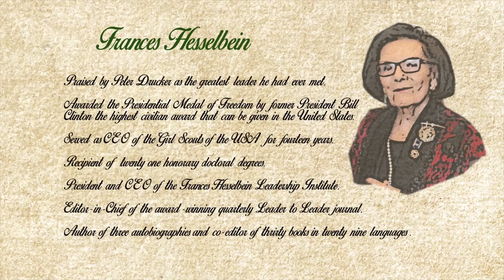Lessons from a Great Leader: Frances Hesselbein Pt. 1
What Is Your Battle Cry?

Frances Hesselbein has three battle cries that inspire her leadership: Be Positive! Bright Future! And To Serve Is To Live! What are yours?

In this series, Frances Hesselbein (who Peter Drucker said is one of the greatest leaders he ever met) shares with us the important leadership lessons she has learned during her time as CEO of the Girl Scouts and as President and Chairman of the Frances Hesselbein Leadership Institute.

What Is Your Leadership Battle Cry?

One of the greatest leaders I know is Frances Hesselbein, the former executive director of the Girl Scouts of America and now chairman of the Leader to Leader Institute. I am not alone in my assessment of her talents. Peter Drucker once noted that she was perhaps the most effective executive he had ever met. As a tribute to her leadership skills, President Clinton awarded Frances with the Presidential Medal of Freedom, the highest award that can be given to a U.S. civilian.

I am deeply honored that Frances is also one of my best friends. Like all humans, Frances faces the same problems we all face. She has lived through health problems, tragedies with friends and family issues. And, like all great professionals, when it is time for Frances to work, she is always there. I have seen her turn down an invitation from the U.S. president because she had already committed to a talk (at no fee) for a non-profit organization in a small town. When she makes a commitment, if it is humanly possible to be there, she delivers. It doesn’t matter that a “better deal” came along later. She not only makes an appearance, she is upbeat and positive, she is inspirational and she gets the job done.
Three of Frances “battle cries” are

1) Her blood type, which she proudly tells us is “Be Positive”!

2) Her vision, which she enthusiastically shares with all of us “Bright Future”!

3) Her mission, which she exemplifies to us every day “To Serve Is to Live”!

Frances believes in the core of her soul in what she is doing and anyone around her feels it and knows it.  Everyone buys her act — because her act is truly Frances.

Believe in Your Act

I used to have a conflict about the “stage” of business. As an executive educator, who helps successful leaders achieve a positive change in behavior, I, in a way, teach people how to act.
I wondered, when is acting being professional? When is acting being phony? I want to help leaders perform well under all circumstances; I don’t believe they should ever be phonies. How can I, as a coach, understand the difference?
What makes you “buy” your boss’s, colleagues’, subordinates’ or even a salesperson’s “act?” The answer is we buy someone’s act when they truly love their profession. We are with them when their “act” is part of the fabric of who, and what they are — and we can feel it in our interactions with them.

If you are in the right job in the right company, and you are learning how to perform to the best of your ability, you are being a true professional. If you are in the wrong job in the wrong company and you learn to act so that you can better fit in, you are just being a better phony. It still isn’t you out there.

Every day we all take the stage. And, when you take the stage and the show must go on — are people buying your act? And, most of all are you buying your own act?

If the answer is “no”, change jobs as soon as you can. Why bother to become a better phony? Even if you do get a coach and learn to modify your behavior, it won’t count for much. Why? It won’t really be you.

If the answer is “yes”, be like Frances Hesselbein. Put on a great show. Be the consummate professional. Learn to keep developing your ability to perform, so you can get even better than you are today. If you love what you do, a great coach might even help you get better.